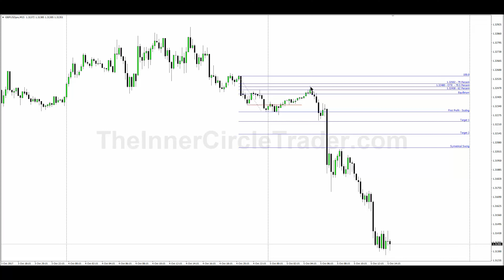ICT Gems - How To Anticipate Early OTE Entries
Source: Anticipating OTE Patterns - Early Entries
8:35